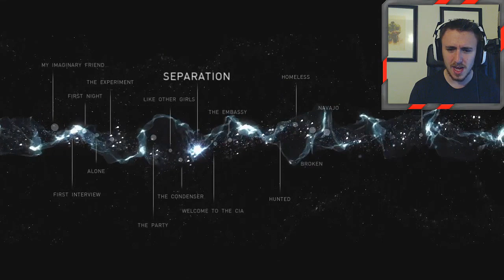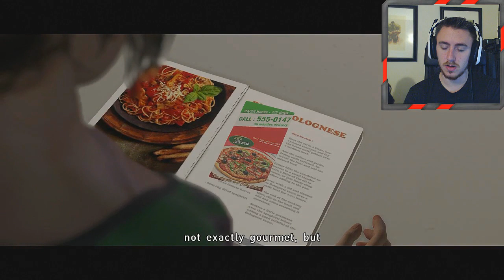Beyond: Two Souls Gameplay Walkthrough - Part 11 "Night Sessions" (Let's Play, Playthrough)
Beyond: Two Souls is an interactive drama action-adventure video game for the PlayStation 3 console, developed by French developer Quantic Dream. It stars actors Ellen Page and Willem Dafoe, and was released on 8 October 2013 in North America. From the makers of the award-winning Heavy Rain comes a unique, psychological action thriller. Featuring a brand-new game engine, a compelling, original story, and a topnotch Hollywood cast, including Ellen Page ("Juno," "Whip It," "Inception"), Beyond: Two Souls promises to be one of the most immersive experiences on the PlayStation 3 system. Live the life of Jodie Holmes, a young woman who possesses extraordinary powers through a psychic link to an invisible entity. Experience the most striking moments of Jodie's life as your actions and decisions determine her fate. As she traverses the globe, Jodie will face incredible challenges against a backdrop of emotionally-charged events never before seen in a video game.